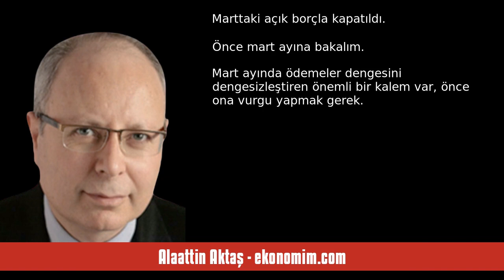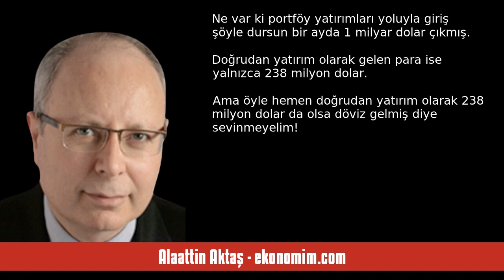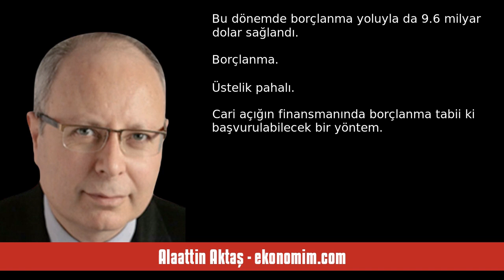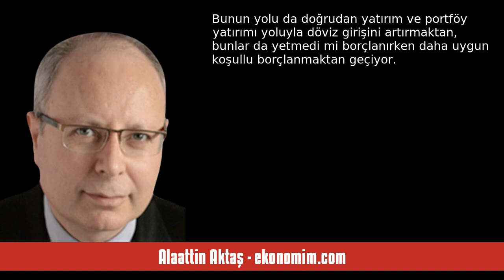ALAATTİN AKTAŞ: HEM CARİ AÇIK BÜYÜK, HEM FİNANSMAN KÖTÜ! - SESLİ KÖŞE YAZISI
Alaattin Aktaş - ekonomim.com - Hem cari açık büyük, hem finansman kötü! - 12 Mayıs 2023 tarihli yazısının seslendirmesi

"Cari işlemler dengesinde mart ayında biraz soluklandık... Geçen yılın mart ayında 5.6 milyar dolar olan açık, bu yıl 4.5 milyar dolara indi.

Ancak tek bir aydaki gerçekleşme; artış ya da düşüş, o kadar da önemli değil. Marttan marta gerileme yaşanmakla birlikte ilk çeyrekteki açık da, son bir yıldaki açık da önceki dönemin epeyce üstünde. Özellikle yıllıklandırılmış açıktaki artış çok belirgin. Geçen yıl martta 18 milyar dolar olan yıllık açık bu yıl 54 milyar dolar düzeyinde bulunuyor.

Ancak ."